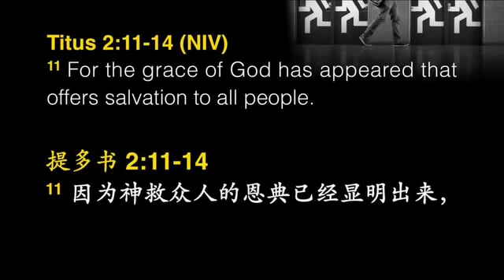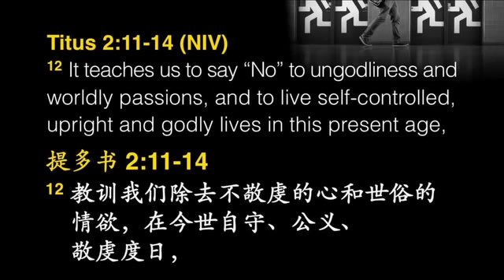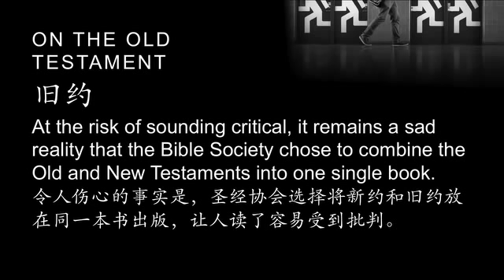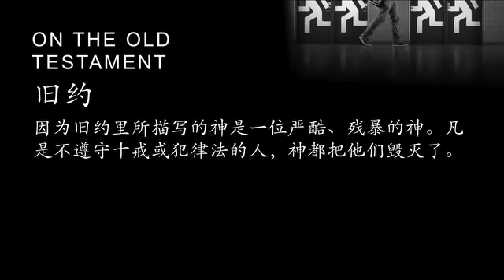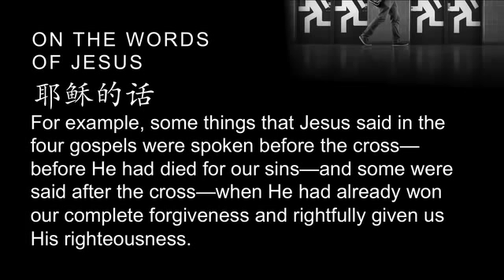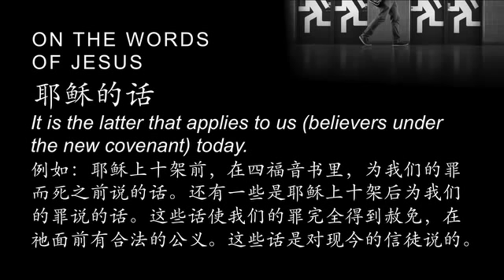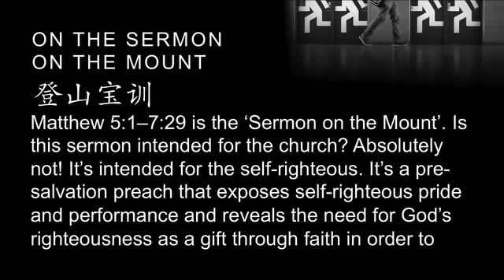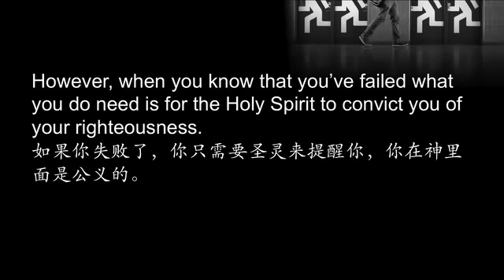上帝的恩典 vs 撒旦的极端恩典 : God's grace vs Satanic Radical/Hyper Grace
麦克尔 布朗博士
撒旦的极端恩典--末日的骗局。
Dr. Michael Brown
End times great deception.